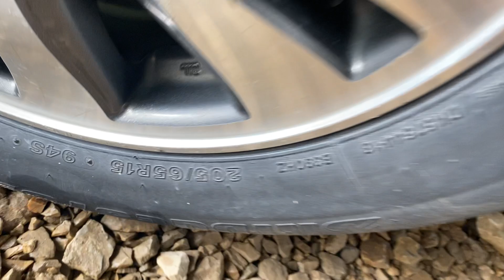10/8/2021 Báo giá loạt oto cu gia re , Ế ơi là Ế, Ế nhất lịch sử cần giải Ế lh 0816662386-0971255863